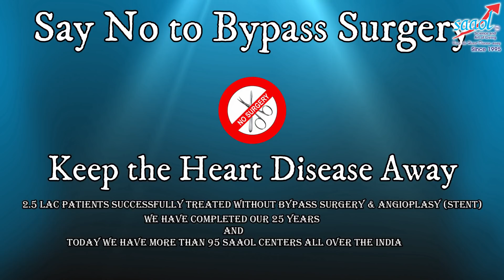How to detect hidden heart disease? | By Dr. Bimal Chhajer | Saaol